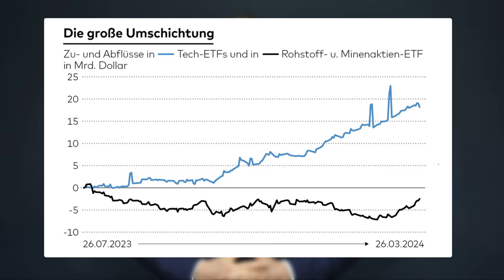Eilt: Rohstoffe explodieren (historische Chance!)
🔴 Zum Online Investment-Workshop anmelden
Die Finanzmärkte wirken oberflächlich betrachtet gerade langweilig. Nach der kräftigen Rally zum Jahresstart scheinen die Kurse vor sich hinzuplätschern. Doch unter der Oberfläche findet gerade eine bemerkenswerte Rotation statt. Raus aus Tech, rein in zurückgebliebene Branchen wie Energie, Industrie, Rohstoffe.

Wie hat Ihnen das Video "Eilt: Rohstoffe explodieren (historische Chance!)" gefallen?